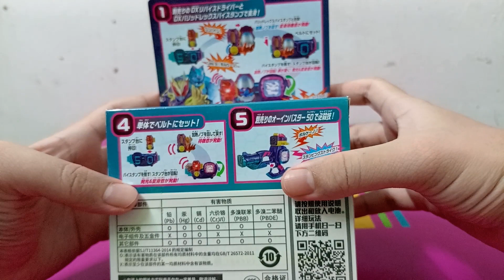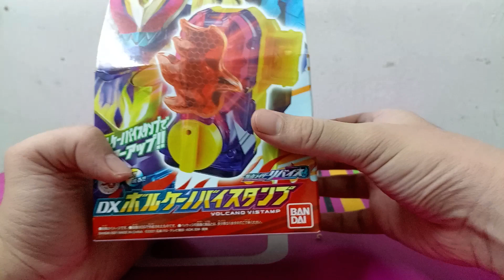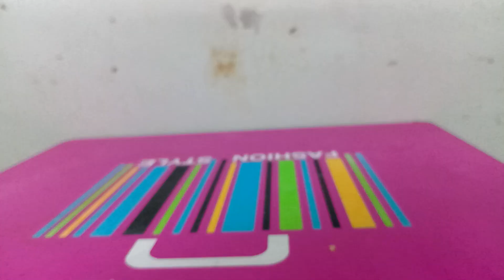Unboxing DX Volcano Vistamp ( Kamen Rider Revice Malaysia)